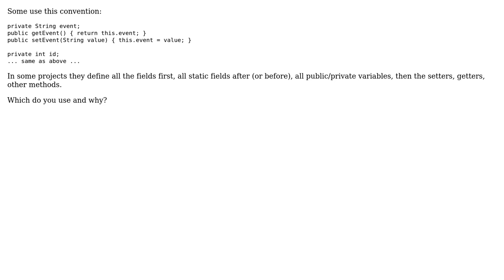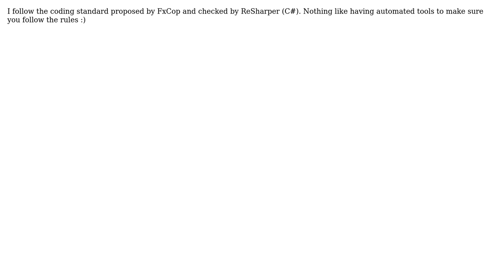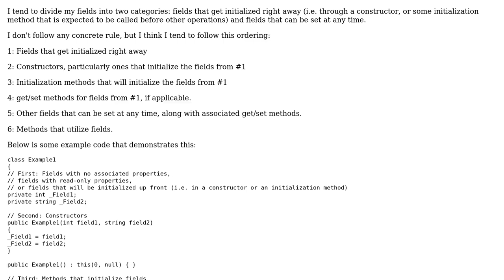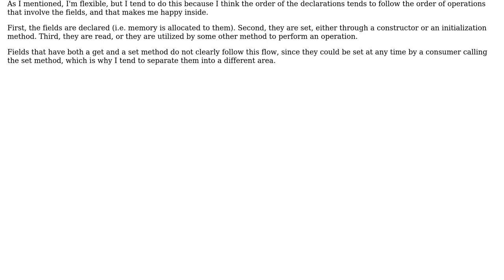Software Engineering: Coding style - define fields separate or not (6 Solutions!!)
Software Engineering: Coding style - define fields separate or not

With thanks & praise to God, and with thanks to the many people who have made this project possible! | Content (except music & images) licensed under CC BY-SA | Music | Images & others | With thanks to user Stephen user Otavio Decio user Michael K user Martijn Verburg user John Christensen user Dr. Wily's Apprentice user BlackICE and the Stack Exchange Network Trademarks are property of their respective owners. You are responsible for your own actions.